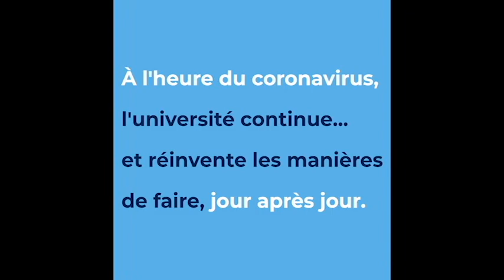Pack en Lock - Sandrine Ntamashimikiro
Pendant les congés de Pâques, l’UCLouvain booste la réussite de ses étudiant·es avec «Pack en lock » !  Sandrine Ntamashimikiro, conseillère de la cellule de développement pédagogique, témoigne sur ce premier blocus encadré mis en place pour accompagner les étudiant·es à distance vers la réussite.